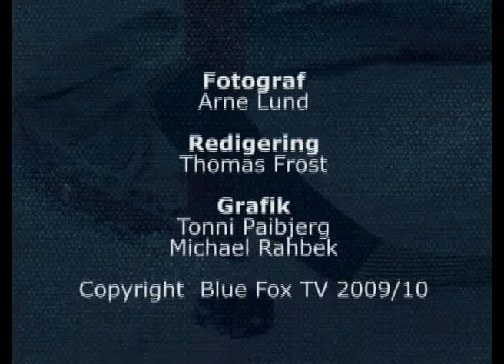13-03-10 highlights BF-EFB